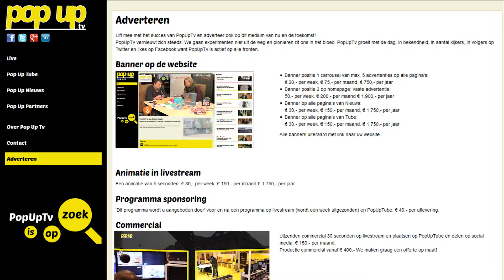Vaar mee met het succes van PopUpTv!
Profiteer mee met het succes van PopUpTv! Adverteren kan al vanaf € 20,-

Voice-over: Ed Koorengevel
Montage: Matthijs Rorije